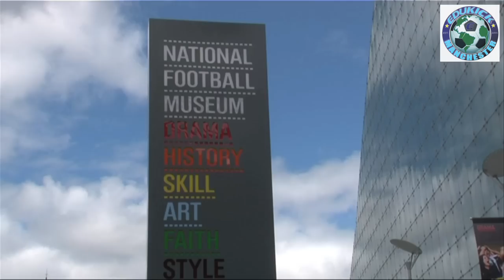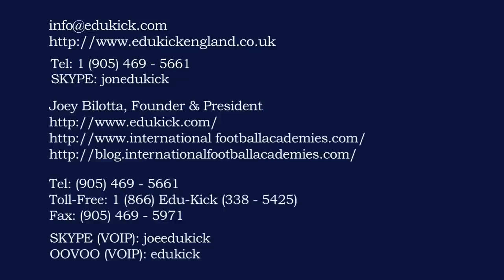Pro Soccer Showcase Trial Events - EduKick Manchester Football & Education Academy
Pro Soccer Showcase Trial Events - EduKick Manchester Football & Education Academy  - EduKick Manchester 22 Week Course...REGISTER TODAY!

UK Soccer Academy: Competitive international players from 12-24 are welcome to apply to this unique soccer boarding school academy in the UK that combines a professional football academy environment with full-time educational options (ESL, EFL, BTEC Sports Science, IGCSE, A-Level, and USA 8-12 Online Distance Learning). Student VISA support provided for international student-footballers.

Football/Soccer services include: Daily training program 2:30 pm until 5:00 pm at the EduKick Manchester Training Complex, professional open trials, football lectures, guest speakers from the world of football, regular competitive friendly matches & professional club guest coaching sessions.

Call direct: + 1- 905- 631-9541
Toll-Free (North America): 1(866) Edu-Kick (338-5425)
SKYPE: edukicksoccer

EduKick Manchester Football Academy Website!